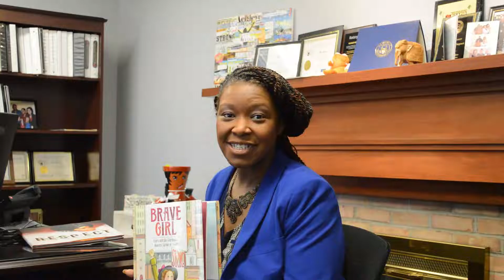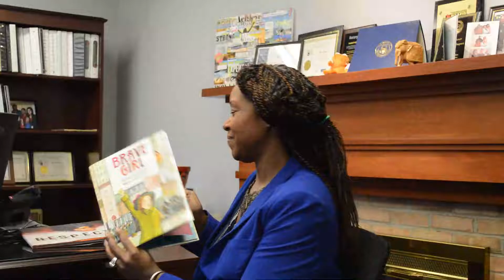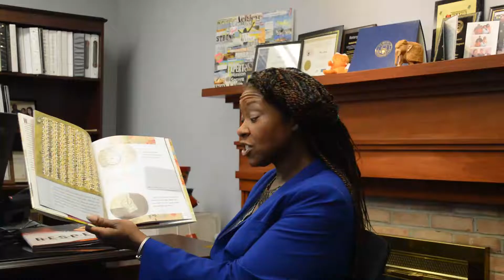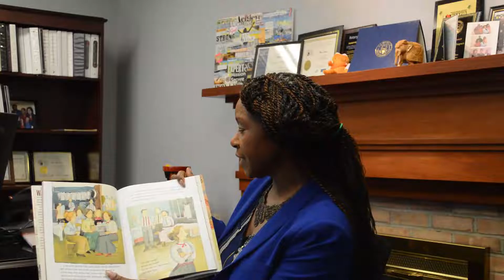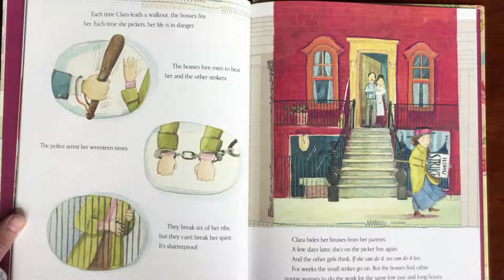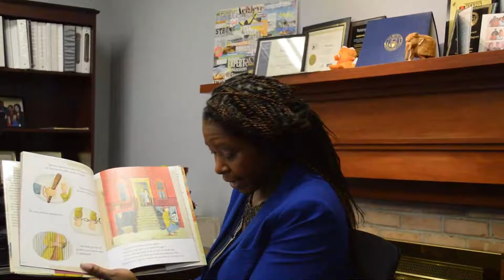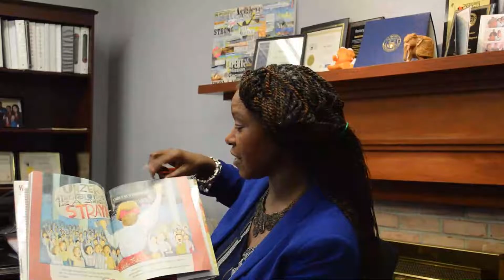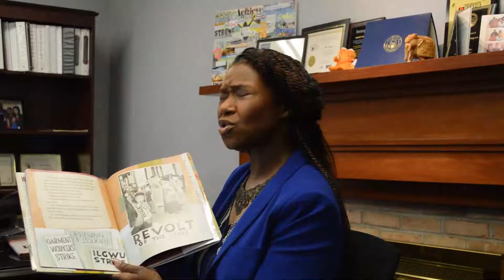Story Time with YCS Superintendent Alena Zachery-Ross: Brave Girl